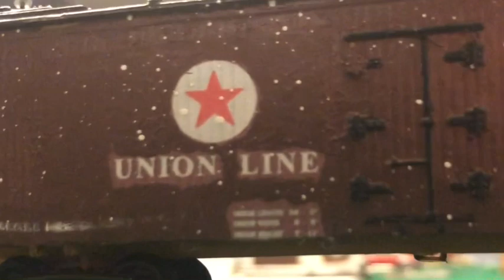2019 dumbo opening scene in HO scale (600 subscriber special)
I don’t own the music used in this video the music is owned by Disney. I don’t make any money from these remakes